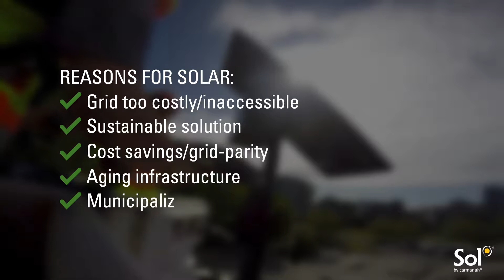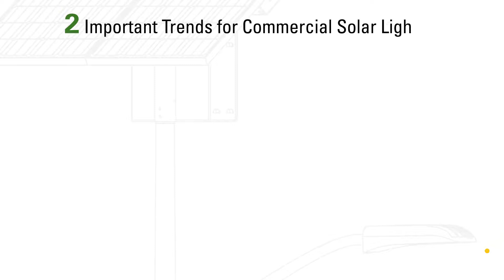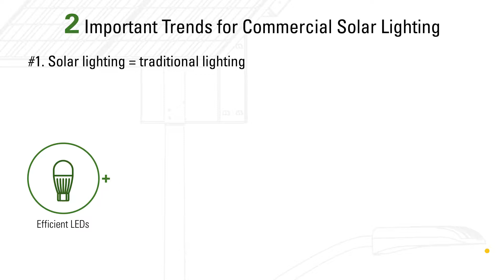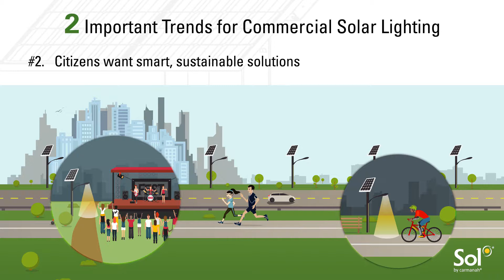Solar Lighting Testimonials: How Sol Is Changing Commercial Lighting in North America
Build, price, and compare traditional lighting to solar by visiting our

Today, solar lighting is possible for a greater range of projects than ever before. Across the nation, cities and developers have been choosing Sol’s lights to illuminate a variety of projects, from trail lighting in parks to residential streets and more. California, Colorado, and Arizona are strong proponents for solar, and many more states are rife with potential for further growth.